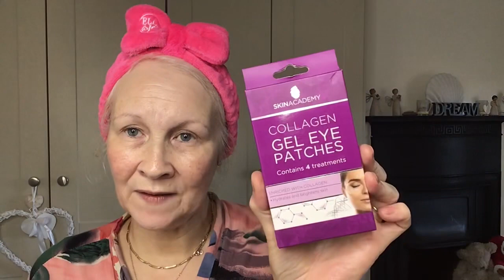Get Glowing for Christmas! Week 2. Skincare. Over 50 Beauty.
Hi everyone!

This video should have gone up on Monday, but things were busy here, so I’m two days late posting.

In week 2 of get glowing for Christmas, we are focusing on skincare. We are focusing on the routines we already have, or adding in a new step or giving ourselves an at home facial. This focus is not on buying new products. Like I always say, shop your stash! The focus is on taking time for yourself, even 5 minutes, morning and evening, to just enjoy the experience.

I hope you will join in my plan to get glowing for Christmas, so that when the holidays come, we will all feel (and look!) amazing! Don’t drget to dollow me on Instagram for regular updates!

Daphne ❤️💋❤️💋❤️💋

Products used:

L’Oreal Fine Flowers Gel Cream Wash.

Duvolle Radiance Spin Cleansing System.

Ella & Jo Cosmetics.

Ultrapure Rosewater

Vichy Mineral 89.

Sunkissed Skin Collagen & Vit C serum.

Nuxe Super Serum [10] (gifted)

Inglot Facial Oil

Gua Sha & Rose Quartz Roller

Kinvara Eye Wow! Eye Serum (gifted)

Nuxe Nuxuriance Gold Anti aging cream (gifted)

Bioderma Photoderm Max SPF 50+

Kinvara Absolute Cleansing Oil

Caudalie Cream Exfoliator

Trilogy Mineral Radiance Mask

La Roche Posay Hydraphase Intense Mask

Clinique Moisture Surge Overnight Mask

Skin Academy Collagen Gel Eye Patches.